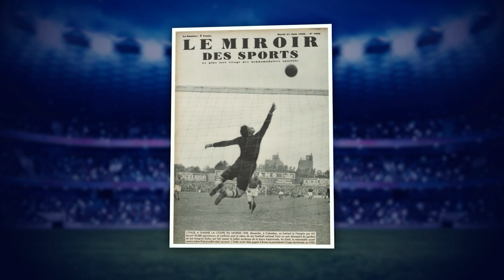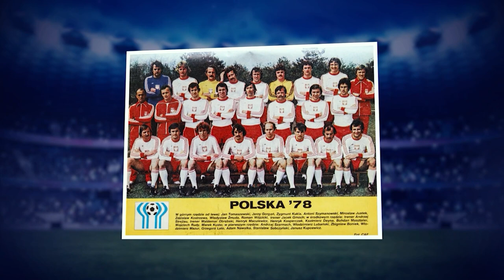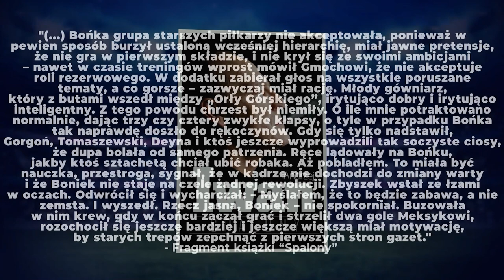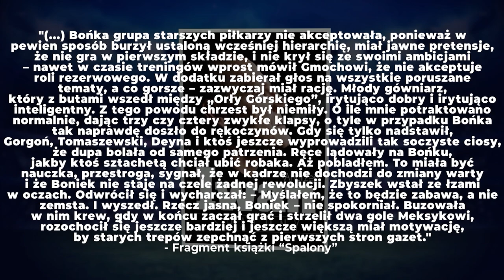NIEWYJAŚNIONE TAJEMNICE REPREZENTACJI POLSKI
0:00 Wstęp
0:30 Gol z Brazylią 1938
5:08 Walizka z dolarami 1974
8:28 Boniek vs Orły Górskiego 1978

Muzyka: Filmstro

Zdjęcia oraz ilustracje pochodzą z wykupionej bazy Shutterstock, Envato oraz z darmowej bazy zdjęć Wikipedia i Narodowego Archiwum Cyfrowego:
autorzy zdjęć i ilustracji: Mikołaj Barbanell, MaciejGillert, Marco Iacobucci Epp, alongzo, Marcel Paschertz, Tomasz Bidermann, katatonia82, ph.FAB, charnsitr, Dmytro Nychytalyuk, YiAN Kourt, VAZZEN, Maxisport, rudall30, Olga Popova, Mizzy Mish, Burjan Zsolt, fatmawati achmad zaenuri, averych, katatonia82, Fuad Gonagov, PhotoBankIndia, fifg, denisik11, bojanmustur